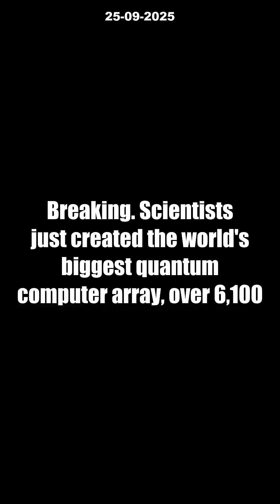6,100 Qubits: INSANE Quantum Computer Smashes World Record! [BREAKING]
BREAKING: Scientists have just unveiled the world’s most powerful quantum computer—an unbelievable 6,100 qubit array! Using advanced optical tweezers, researchers achieved a record-breaking level of quantum control, trapping individual cesium atoms and maintaining superposition for 13 seconds. Even more impressive, they reached 99.98% precision and were able to move atoms across the array without losing quantum coherence. This breakthrough marks a monumental leap forward for scalable, high-fidelity quantum systems and paves the way for solving problems that were impossible until now.

Discover how this quantum leap brings us closer to revolutionary applications—like simulating complex molecules, breaking unbreakable codes, and even unlocking new phases of matter. Are you ready for the future of quantum computing? What would YOU do with access to 6,100 flawless qubits?